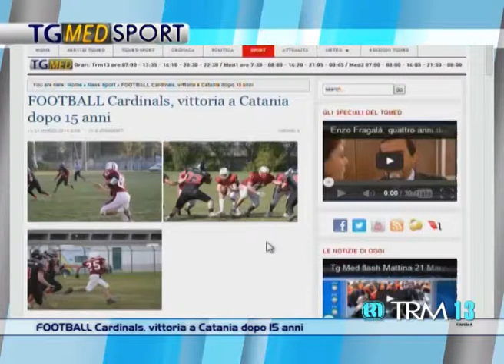FOOTBALL Cardinals, vittoria a Catania dopo 15 anni